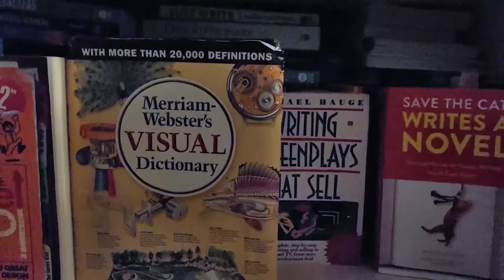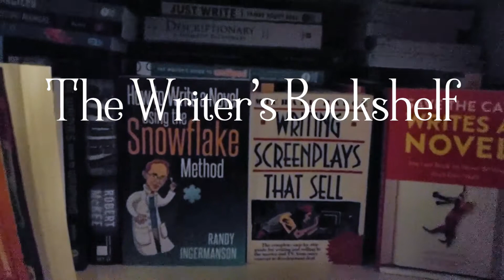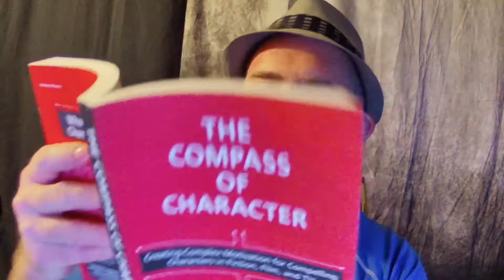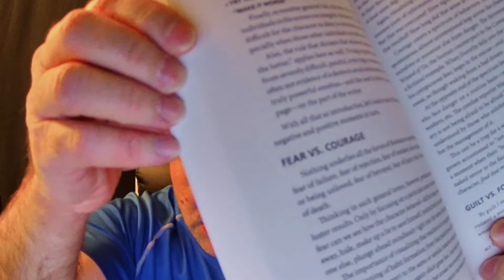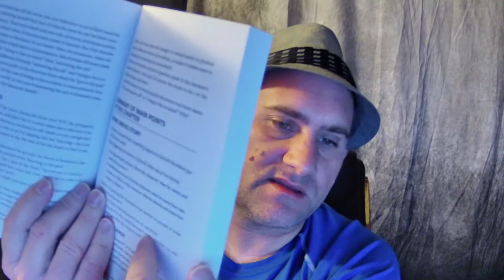Let's Discuss David Corbett's "The Compass of Character" (The Writer's Bookshelf, Episode #26)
Book: The Compass of Character: Creating Complex Motivation for Compelling Characters in Fiction, Film, and TV
Author: David Corbett
Publisher: Writer's Digest Books

Colleges and universities are fine, but there's always more to learn about a topic after you get your degree. Whether you're an author or an aspiring author, you can improve your skills by studying books on craft and lifestyle far better than you could by just taking a couple semesters of creative writing at your local community college.

The Writer's Bookshelf: Recommended References and Writing Resources is a series devoted to those books on the writing craft and writing life that I (a writer) have learned from and would recommend to anyone who's looking to tell a great story. These books continue to live on my bookshelf as they have been valuable to me as a resource.

Anyone who wants to share their experiences with these books or links to their blogs, showcasing what they've learned from the readings can do so in the comments.

If you have a book you'd like me to talk about in a future video (if I have it on my bookshelf), be sure to let me know in the comments.

My new author site will be live soon. Once it's open, you can check it out here:

And, of course, you can always catch up with me on my blog at Drinking Cafe Latte at 1pm: